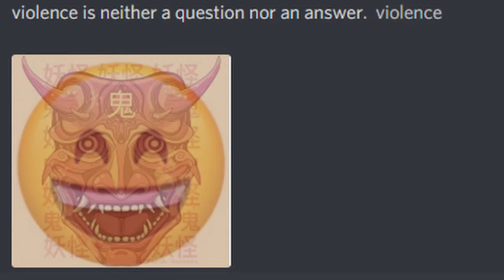shitpost status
be sure to credit me if you use any of my videos, because i really dont want to watermark short memes